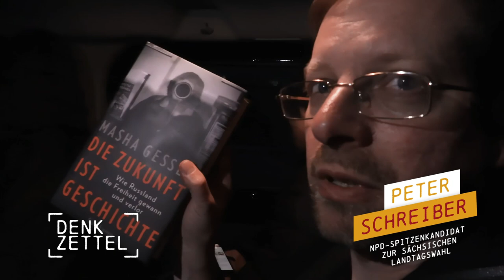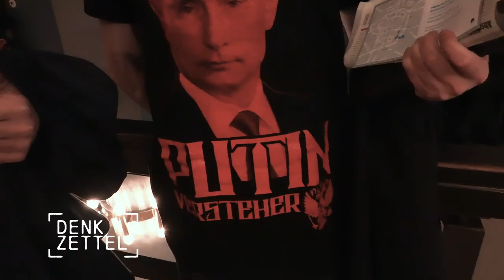Denkzettel für Anti-Russland-Hetzer - Frank Franz (NPD) zu Besuch bei der Leipziger Buchmesse 2019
Die diesjährige Preisträgerin des Preises für "Europäische Verständigung", Masha Gessen, lehnt Gesprächsangebot ab. "Verständigung" setzt Verstand voraus, doch die Eröffungsveranstaltung im Leipziger Gewandhaus entpuppt sich als Propagandashow der Eurokraten und Russland-Hasser. Das darf nicht unwidersprochen bleiben! Echte Verständigung sieht anders aus.